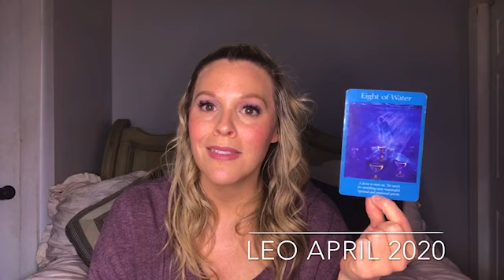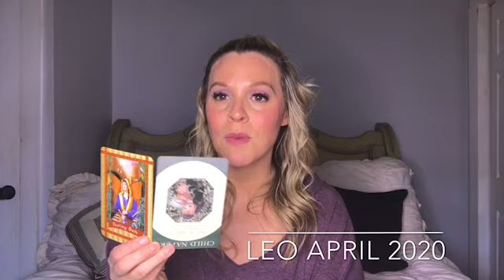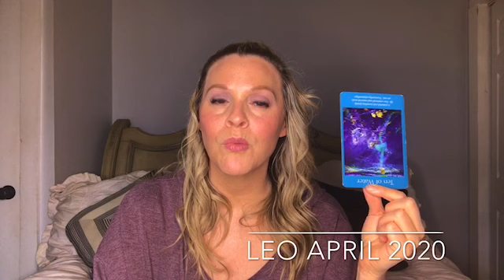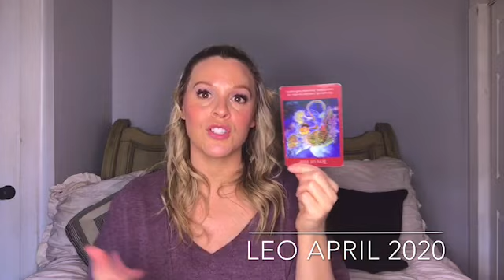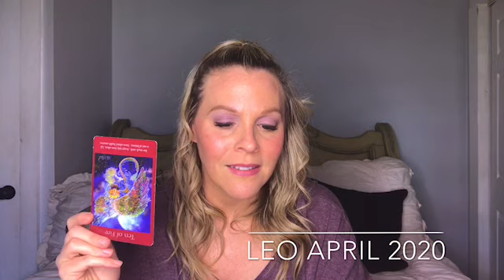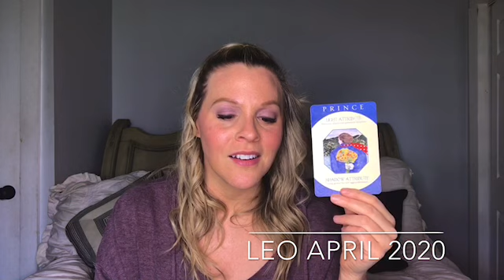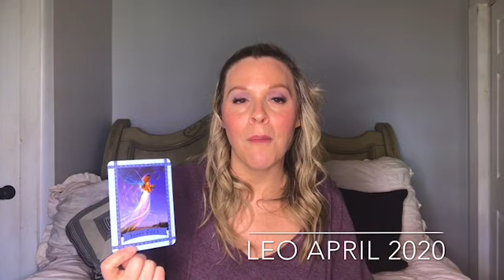You Want More! Leo April 2020 Tarot Forecast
Christy Forsyth gives a tarot reading with Angel messages for Leo for the month of April 2020.  Check out what your Angels want you to know and how to best navigate the month of April!